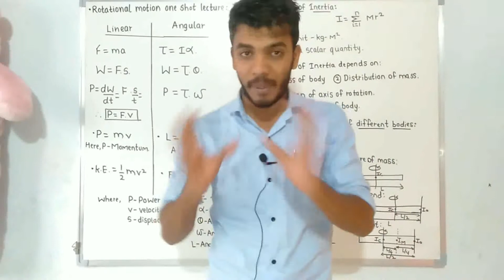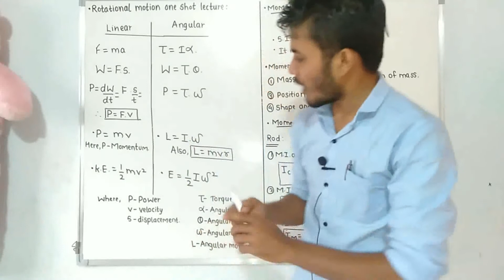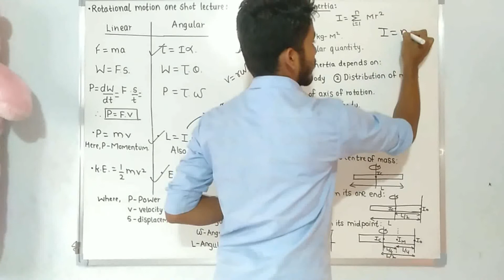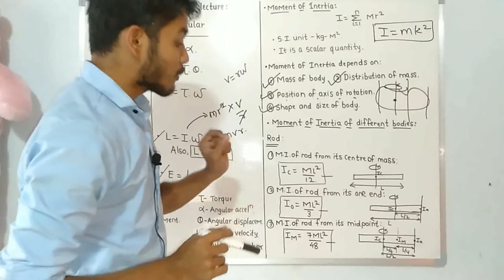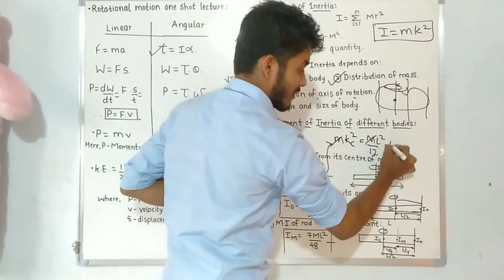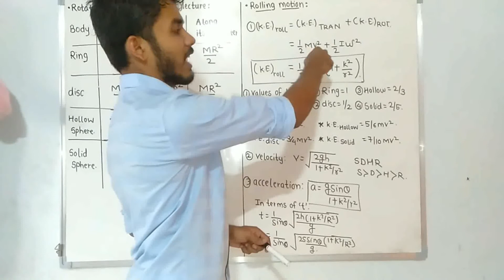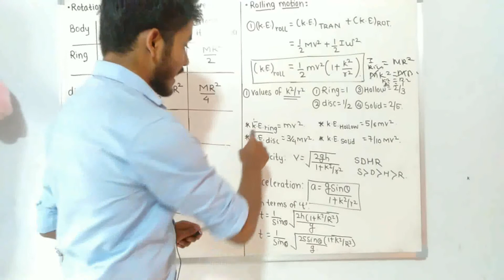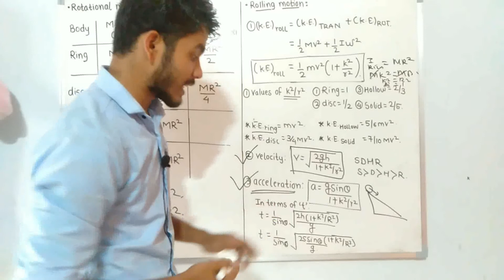rotational motion one shot lecture for mht-cet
Hello everyone ujwal here,.
Mht-cet one shot lecture of rotational dynamic, mht-cet one shot lecture of rotational motion, rotational dynamics one shot lecture, rotational dynamic one shot lecture mhtcet,